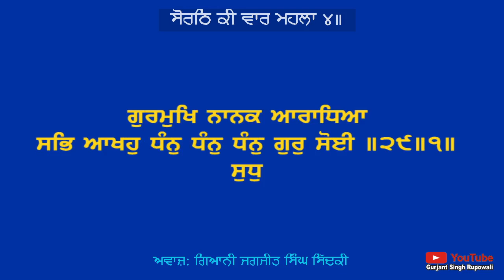ਸੋਰਠਿ ਕੀ ਵਾਰ ਮਹਲਾ ੪ (ਪਾਠ) ਵਾਰ ਨੰ.10 Giani Jagjit Singh Sidki | Gurbani Path AudioBooks | GSRupowali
ਅਵਾਜ਼: ਗਿਆਨੀ ਜਗਜੀਤ ਸਿੰਘ ਸਿੱਦਕੀ

ਸੋਰਠਿ ਕੀ ਵਾਰ ਮਹਲਾ  ੪ (ਪਾਠ) (ਵਾਰ ਨੰ.10) (ਪਾਠ) | Vaar No 10 | Guru Granth Sahib jI |  Giani Jagjit Singh Sidki Ludhiana | Punjabi Audio Books | Gurjant Singh Rupowali